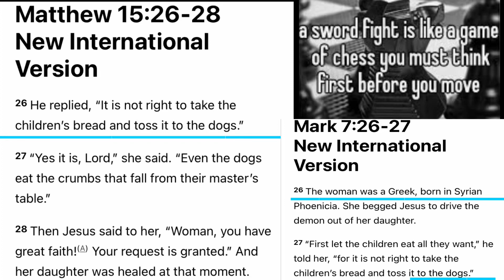Sparring outdoors done right is greater than a game of chess to test the brain